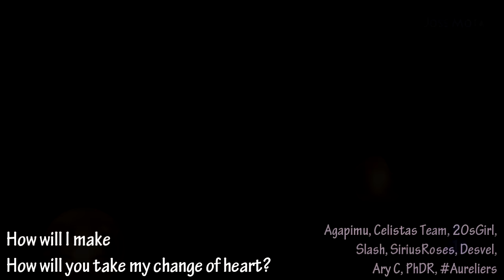Aurora's Change Of Heart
It's the drama queen Aurora, as usual.  More accurately, though, the writers are the real drama queens.  Ugh!

Folks, this Wednesday episode is a must-see.  Please don't miss it.

I'd been waiting to use this song (don't I always say this), but there wasn't a right storyline until this one.